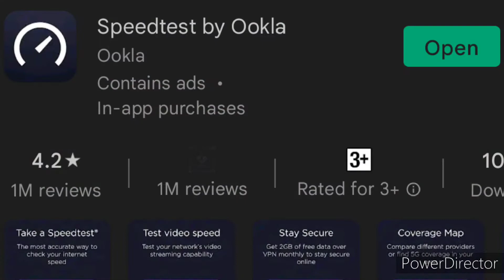internet speed kaise check kare | phone se internet speed kaise dekhe | internet speed test | data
Tech invented